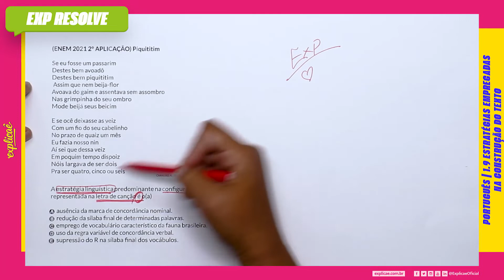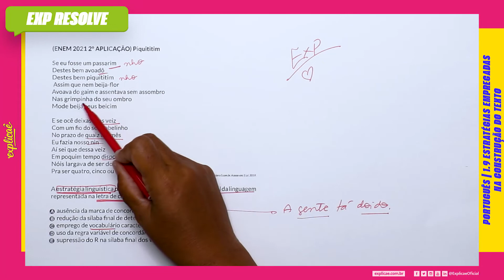PIQUITITIM SE EU FOSSE UM PASSARIM DESTES BEM(...) |ESTRATÉGIAS EMPREGADAS NA CONSTRUÇÃO DO TEXTO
NO NOSSO MANUAL DE SOBREVIVÊNCIA:
ASSUNTO: 1 INTERPRETAÇÃO DE TEXTO | 1.9 ESTRATÉGIAS EMPREGADAS NA CONSTRUÇÃO DO TEXTO

(ENEM 2021 2º APLICAÇÃO) Piquititim
Se eu fosse um passarim Destes bem avoadô Destes bem piquititim Assim que nem beija-flor
Avoava do gaim e assentava sem assombro Nas grimpinha do seu ombro
Mode beijá seus beicim
E se ocê deixasse as veiz Com um fio do seu cabelim No prazo de quaiz um mês Eu fazia nosso nin
Aí sei que dessa veiz
Em poquim tempo dispoiz Nóis largava de ser dois
Pra ser quatro, cinco ou seis
Acesso em: 3 jul. 2019.
A estratégia linguística predominante na configuração regional da linguagem representada na letra de canção é o(a)
A ausência da marca de concordância nominal.
B redução da sílaba final de determinadas palavras.
C emprego de vocabulário característico da fauna brasileira.
D uso da regra variável de concordância verbal.
E supressão do R na sílaba final dos vocábulos.

CONTEÚDO EXTRA